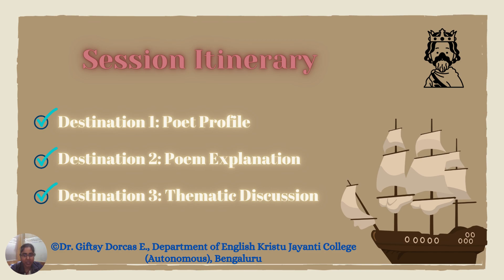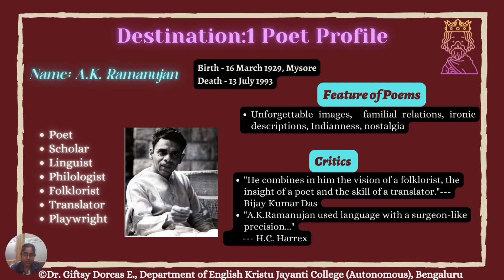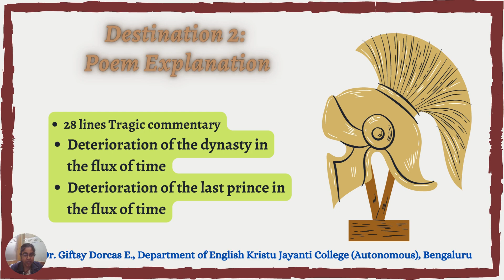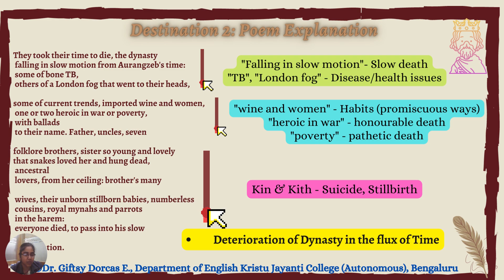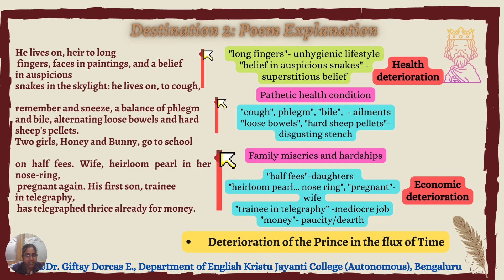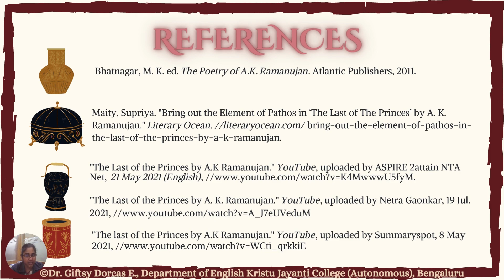The Last of the Princes by A.K. Ramanujan